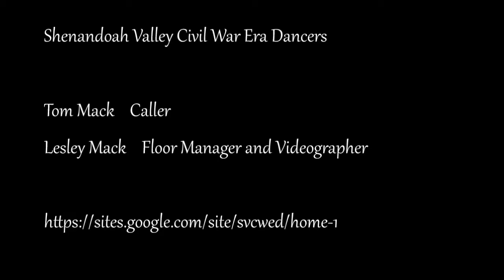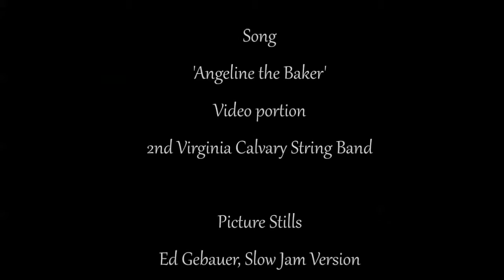Kernstown Ball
Kernstown First Inaugural Ball, Winchester Virginia.  An evening of friends, music, dancing, and delicious foods.